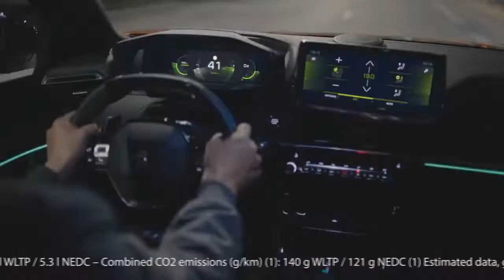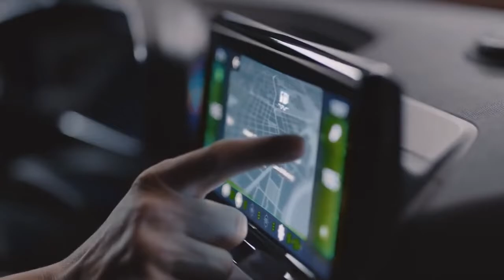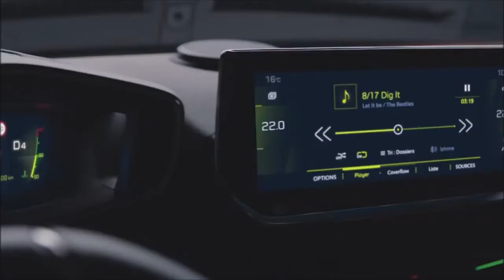2020 Peugeot 2008 Bold SUV with EV Option !!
2020 Peugeot 2008   Bold SUV with EV Option !!After a successful first generation 2008 second generation Peugeot SUV somewhat breaks the code from a familiar formula, not least is the all-electric model e-2008, which we'll talk about later. Regardless of the engine, the 2020 Peugeot 2008 is more stylistically refined, with a much more pronounced front end, horizontal grille, optics directly borrowed from its younger sister 208, and the famous hook-shaped led signature. In terms of size, the new 2008 is also slightly larger, measuring 5.5 inches (14 centimeters) with a slightly stretched wheelbase.
As you can imagine, larger sizes mean that a little more space is available for people and things. There is more legroom in the rear seats for passengers; enough for a couple of six-foot adults to sit in relative comfort. Behind the seats, the new 2008 offers 15.3 cubic feet (434 liters) of load capacity, which is technically an improvement over the previous model, but marginally so. This is partly due to the sloping roof structure, which looks good in profile, but has little effect on the interior space.
As for the interior trim, anyone familiar with the new Peugeot 208 will find the updated SUV quite familiar. The fit and trim are improved over the previous model, with two digital displays for the driver and passenger in the front seat, and a set of" piano keys " in the center rack that control various functions, depending on the trim level. By the way, the new 2008 is available in four versions: Active, Allure, GT Line and GT. All versions are available with petrol or diesel engines, except, of course, the all-electric e-2008.
The new electric Peugeot is visually the same as its sibling powered by internal combustion, with the same interior space. Instead of a fuel tank and an engine, you'll find one 136 horsepower (101 kilowatts) electric motor and 192 lb-ft (260 Newton meters) of instant torque. It is powered by a fairly modest 50 kWh battery, which Peugeot says is suitable for a range of about 193 miles (312 kilometers). The recharge time depends on the power supply, but the 100 kW terminal can recharge the e-2008 up to 80% in 30 minutes.

Fuel burners have a couple of engine options. PureTech's 1.2-litre three-cylinder gas engine can have 100, 130 or 155 HP on the diesel side, the 1.5-litre four-cylinder BlueHDI is available in 100 or 130 HP and standard, and the e-2008 is available with numerous assistance and safety systems, including a Drive Assist system that combines adaptive cruise control and lane departure assistance with steering wheel correction. Other driving AIDS include blind spot monitoring, automatic emergency braking and automatic headlight switching.

Pricing for the new year 2008 as well as e-2008 will be disclosed later. Both should be available at dealerships by the end of 2019.